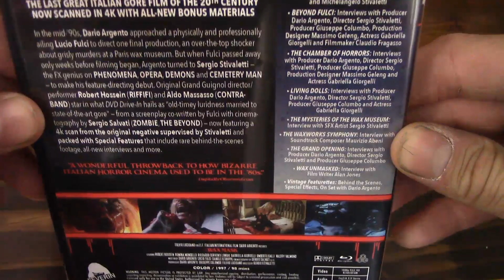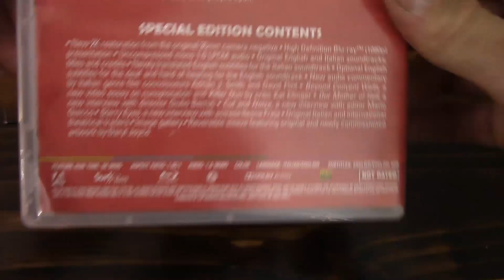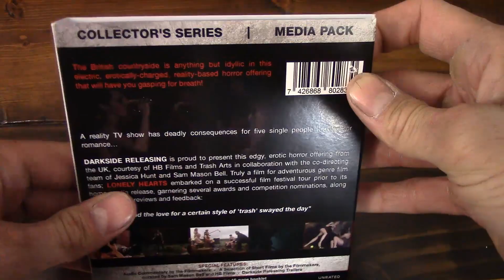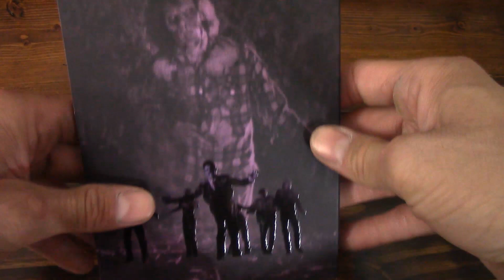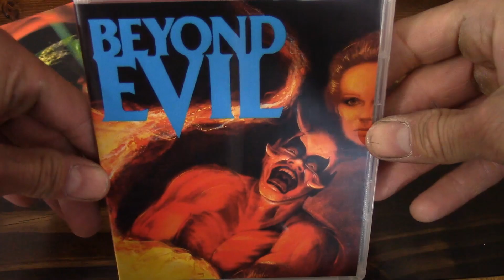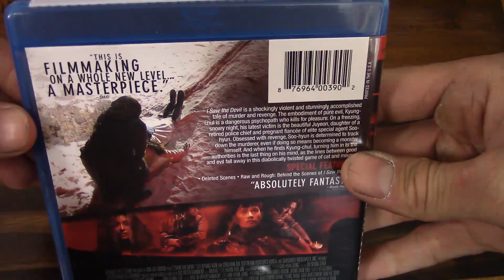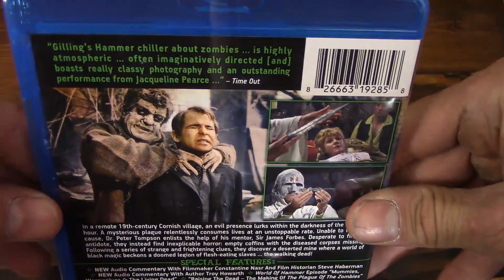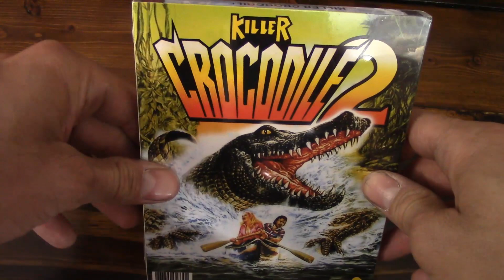Mrparka's Weekly Reviews and Update Week 125 (10.05.2019)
Time Stamps 0:00
Corrections– 0:12
Creepshow TV Talk– 0:40
“The Wax Mask” Review – 1:36
“Killer Nun” Review –10:18
“Lonely Hearts” Review – 18:19
“Do or Die” Review – 24:08
“The Vineyard” Review – 28:10
“Pledge Night” Review – 35:36
“Beyond Evil” Review – 41:27
“Secta siniestra” Review – 48:06
Patreon Pick “I Saw the Devil” Review – 54:14
Hammer Time “The Plague of the Zombies” w Jeremy – 1:40:00
Questions – 1:16:12
Answers “True crime story you want made into a film?” “Film based on a true crime you found tasteless?” “Film based on a true crime you felt handled it well?”– 1:18:40
Answers “Favorite monster and horror icon?” – 1:16:00
Question of the Week – “Best movie you were forced to watch in school? – 1:33:38
Update – 1:34:02

Written Review of “The Wax Mask”, More Info, Ask a Question/Answer a Question

“Do or Die” Blu-Ray

“I Saw the Devil” Blu-Ray

Update
Blu-Ray
1. Killer Crocodile 1 and 2
DVD
2. Zombarella's House Of Whorrors

Film Notes
The Wax Mask – 1997 – Sergio Stivaletti
Killer Nun – 1979 – Giulio Berruti
Lonely Hearts – 2018 – Jessica Hunt/Sam Mason-Bell
Do or Die – 1991 – Andy Sidaris
The Vineyard – 1989 – James Hong/William Rice
Pledge Night – 1990 – Paul Ziller
Beyond Evil – 1980 – Herb Freed
Secta siniestra – 1982 – Ignacio F. Iquino
I Saw the Devil – 2010 – Jee-woon Kim
The Plague of the Zombies – 1966 – John Gilling